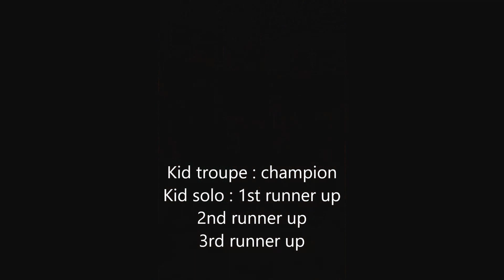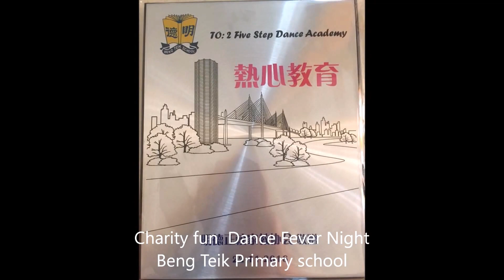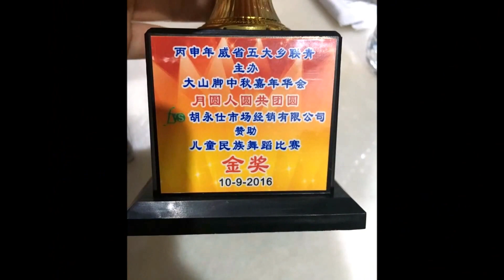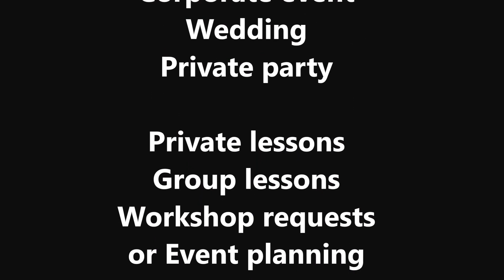JO PEH 2016 - Belly Dance performance artist ( Malaysia )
Jo Peh is a Belly Dance performance artist, Belly Dance instructor and  Belly Dance event organizer from Penang Malaysia.
Owner of 2 five Step Dance Academy
Jo Peh - 2FSDA
guest performances at your :

Corporate event
Wedding
Private party

Private lessons
Group lessons
Workshop requests
or Event planning